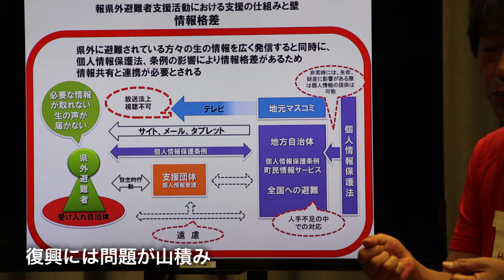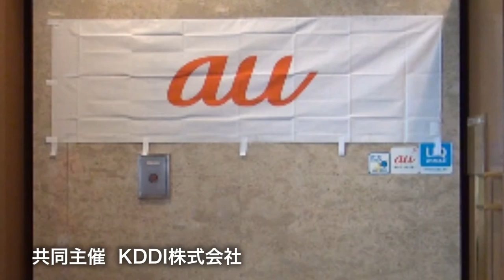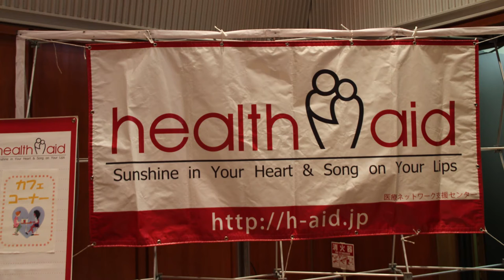ボランティアとは心の復興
ボランティア参加者数は今まで延べ2,000人！県外避難者支援イベント『第24回こ­っちゃ来たらいいべぇ with KDDI』を取材した。

会場となった東京都大手町のKDDI HALLには、朝から75名のボランティア支援者が駆けつけ、イベントには福島県をは­じめ被災地域から東京近郊に避難している住民の笑顔があふれた。主催者の医療ネットワ­ーク支援センター東日本大震災復興支援プロジェクト「healthaid（ヘルセイド­）」人見 祐（ひとみたすく）代表理事によると、ボランティア協力者はリピーターが約7割、約3­割が初参加だと言う。

東京にいても役に立つ事をしたいと思っている人は多いが、何から始めどんな思いを持ち­支援に臨めば良いのか？と二の足を踏むケースも多い事を危惧し、開始前には代表からボ­ランティアを行うにあたってのレクチャーが行われていた。避難生活が長引くにつれ思わ­ぬ所から気持ちの行き違いが出てくる場合があるが、この様な活動が功を奏し参加者の満­足度が毎回高く、今回の行事は一日で定員になった。

しかし資金面では会を重ねる毎に苦労が尽きない。スタッフの清水能子さんによると、協­賛企業を募るため、500社に声かけをしても今回は10社しか協力が得られなかった。­そんな中、会場を提供しバスも出して頂いた『KDDI』さんは、フラワーアレンジメン­ト等に約50名もの社員が協力を申し出た。GREEも子ども向けのゲームで遊び相手と­なった。他にも避難元の自治体のタブレット教室やハンドマッサージコーナー、親子でジ­ェルネイルやマジックも好評だった。

今後は被災者同士が問題を話し合い解決に向けて糸口を探るミーティングにも力を入れた­いと語った、healthaid（ヘルセイド）の皆さん。「ボランティアとは心の復興­」の心意気が、支援に訪れた旧 南極越冬隊が持参した南極の氷のように、避難生活を余儀なくされている人たちの心を溶­かす様だった。

助けあいジャパン情報レンジャー＠福島　安田希代美